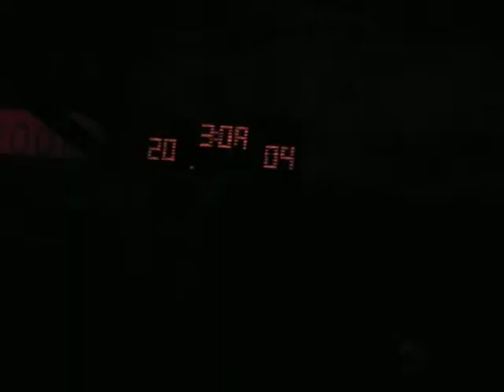John Digweed @ PawnShop March 20 2007 Miami WMC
spasonoro